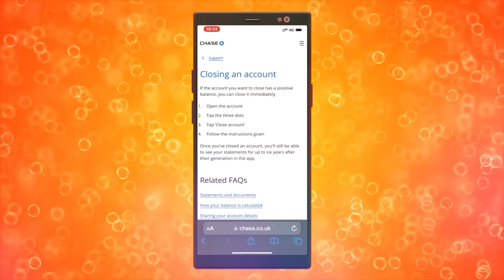Cómo Cerrar una Cuenta de Cheques en Chase (2025)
como cancelar un deposito de cheque en chase bank,como cancelar un cheque en chase,tarjetas de credito chase,como hackear una cuenta,chase,guia completa de chase (2021) no apliques sin ver este video,cuenta corriente chase,cancelar una cuenta,quiero comprar una casa en las vegas,cuenta chase,cuenta bancaria chase,cuentas de ahorro,chase cheque deposit,ahorra en tu compra de carro,abrir cuenta chase,nunca uses tarjeta de débito